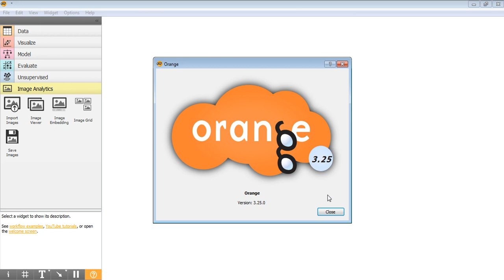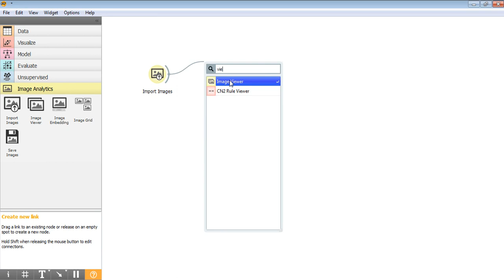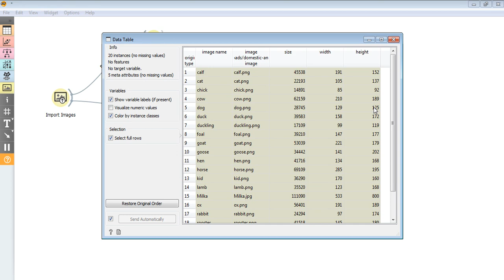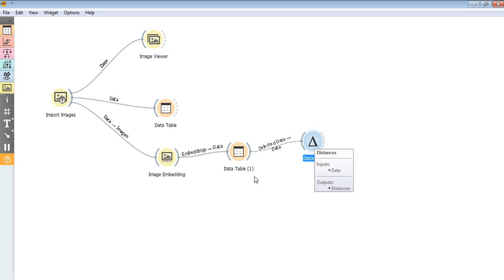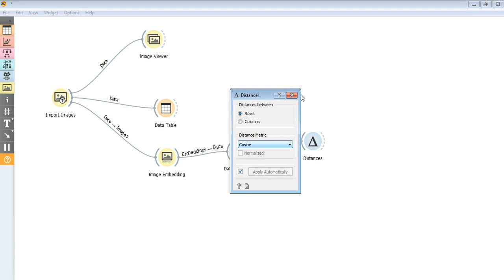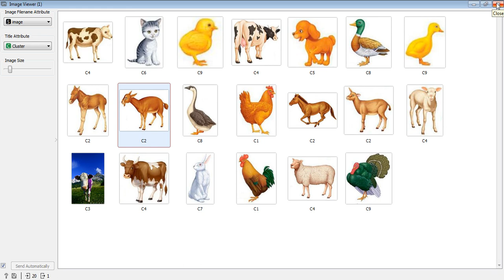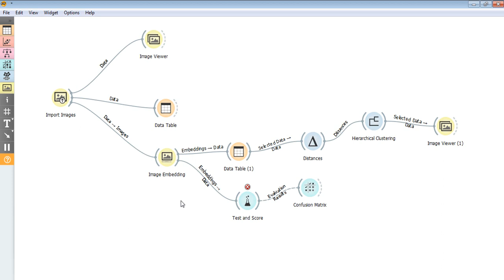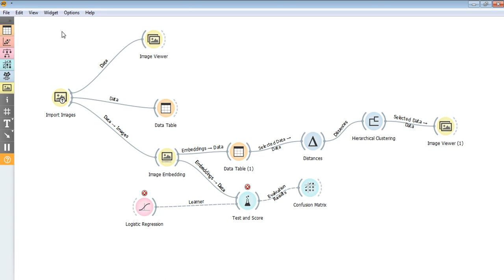Demo 9: Orange 3.25 - Image Analysis and Classification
This is a basic tutorial in Tamil for  "ORANGE 3.23"

Introduction to Orange data mining software. Learn about the development of Orange workflows, data loading, basic machine learning algorithms and interactive visualizations.

Song: The blue Pearl